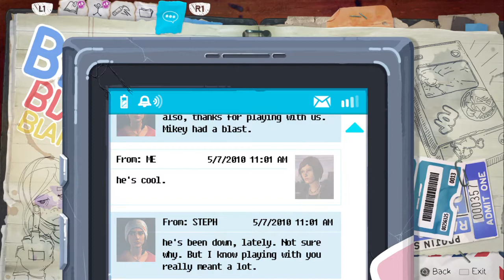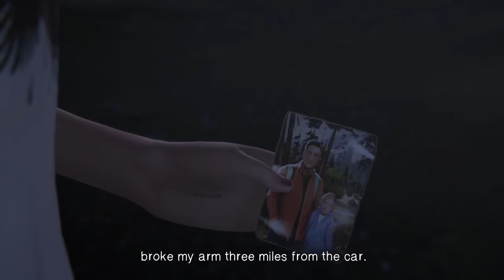Life is Strange: Before the Storm part 4 lets play greek